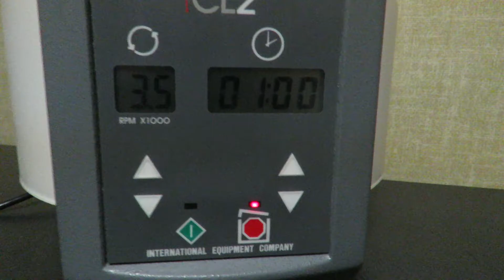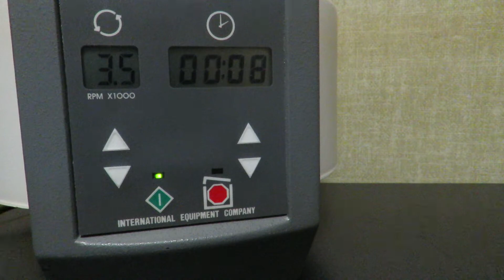ExpressLabWerks.com IEC Centra CL2 Centrifuge with Rotor and Buckets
Short video showing the IEC Centra CL2 centrifuge in operation.